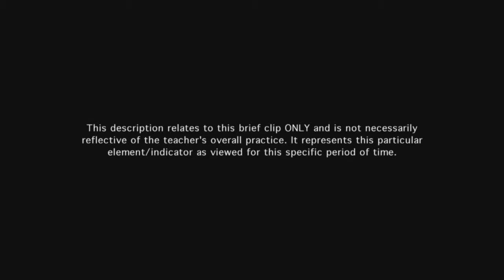Teacher organizes the learning environment - Example 2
Teacher has organized the learning environment to accommodate all student learning needs. Teacher has students wait until all are set up so that time and technologies are equally accessible to all students. Students adjust the resources to advance their learning.